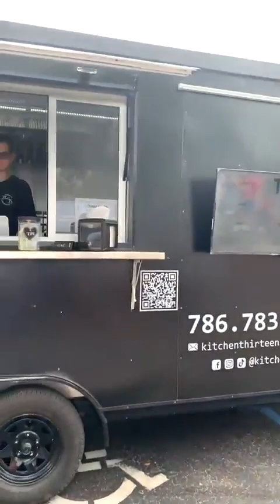Miami Car Show|| Roly Fernandez "Miami's King of Kustom" ||1st Annual Florida Christian School show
This was my first show that I was heavily involved in since my return.  This show occurred a few months ago but I hope you enjoy.